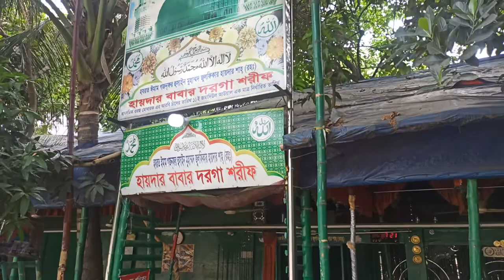hazrat Hairdar Baba Mazar, Mohammad Pur, Dhaka